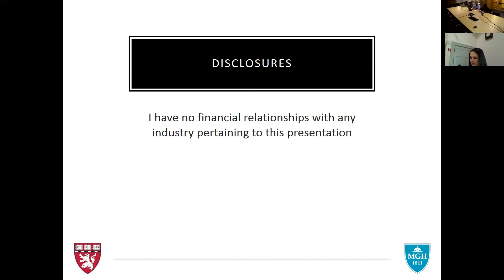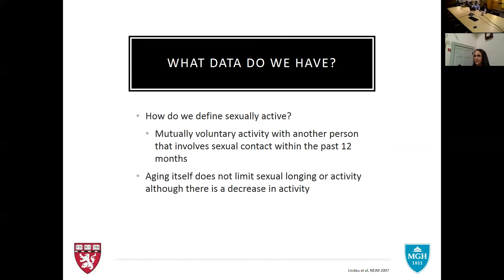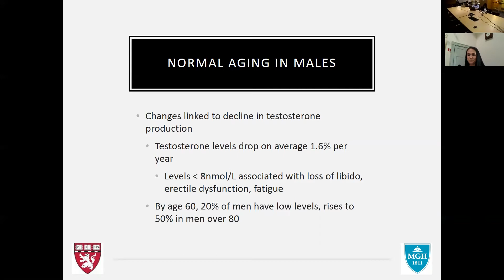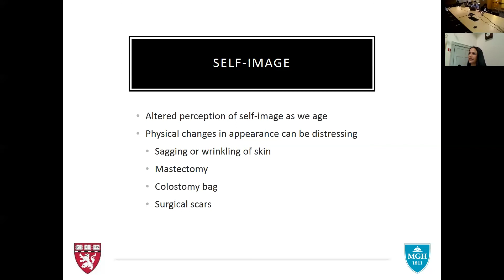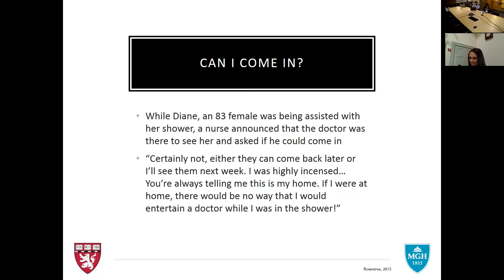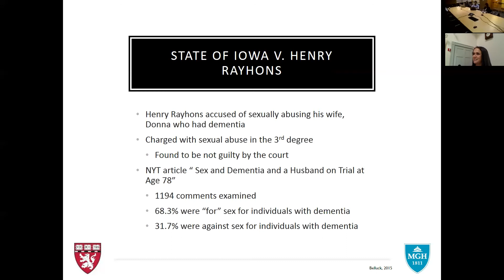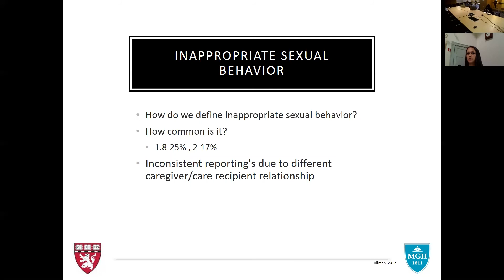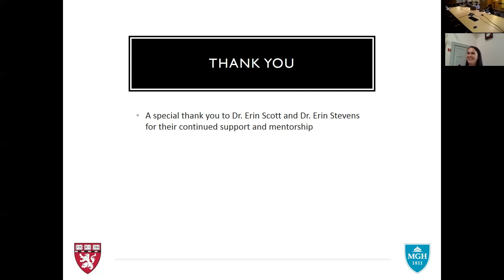Palliative Care: Let’s talk about sex: intimacy, barriers, + ethical considerations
Danielle Rosen, MD